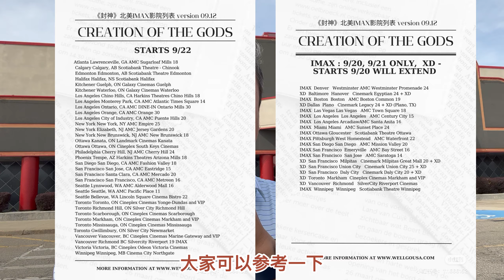封神观后感，北美朋友一定要看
今年的国产大片，独树一帜的绝对是《封神》，难得的是今天开始在北美上映，我儿子暑假在北京二刷封神，赞不绝口，带着疑问和强大的好奇感，我今天第一时间也去观看，确实很值得推荐